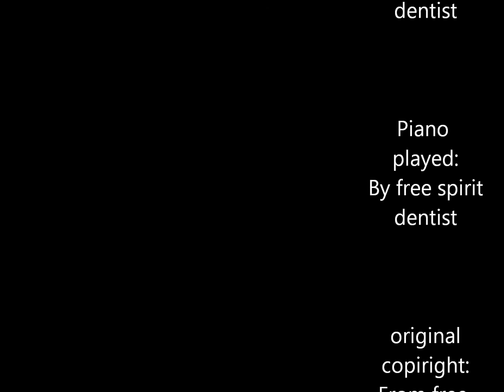작품번호 7번-"Mr happiness"(아들의 별칭)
저는 악보를 보고 쓸 줄 모릅니다. 그러니까 언제나 연주는 즉흥성을 띨 수밖엔 없는데요, 일단, 얼마전부터 Mr. happiness의 주제를 하나 정해놓고는 있었습니다.

그부분을 자유롭게 표현하는데 있어 여러가지의  다양한  버전들이 있는데, 살짝 피곤하여 막가파정서?가  오른 상황에서 만들어본 버젼입니다.
오히려 나름 형식파괴적이거나 내가 그동안 자주 안해본 시도가 과감하게 진행되는 등의 다이나믹 한 면이 살아서 그런지
재밌게 표현되었다 싶네요.

Mr.Happiness는 제 19개월된 아들입니다.^^
아직 말도 못하는 어린 나이이지만
언어적 표현만 없다 뿐이지 모든 감성적 의사전달은
가능한 주체라는 생각은 너무도 확실히 듭니다.

그는 우리집에서 복둥이로 불리웠는데요,,,,
Mr. happiness라는 새로운 이름으로 제 작품에서
재해석되는 영광을 부여해 보았습니다.~!!ㅎㅎㅎ

나중에 꼭 한번 보거라^^..
2017년 2월 11일에 표현된 네 얘기를..~~ㅎㅎ